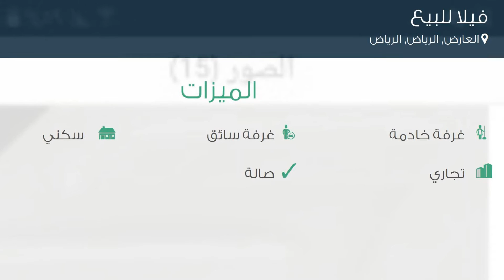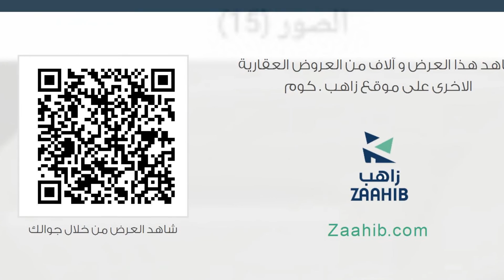فيلا للبيع في شارع عبدالله بن العاص, حي العارض, مدينة الرياض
تفاصيل العرض:-

رقم: 2090723

ميزات:-

4 الغرف, 2 غرف أخرى, 5 عدد دورات المياه, 1 سعة مرآب السيارات, غرفة خادمة, غرفة سائق, سكني, تجاري, صالة